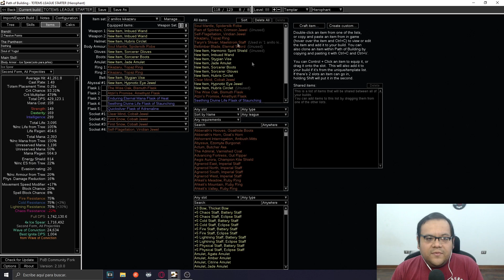BUIDL FREEZING PULSE - ACTUALIZACION (PATH OF EXILE 3.16 SCOURGE)